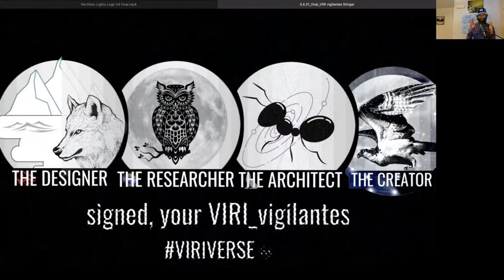🤘 Standing Up to the Status Quo: The Sustainable Reality We all Dream Of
Standing up to the status quo, let's turn the dream of a sustainable world into a reality.

GRATITUDE FOR YOU CHANGE-MAKERS... AND A VIRIVERSE ♾ VISION
Join The Designer 🐺 for a heart-felt letter to you change-makers out there.

Join VIRIDESCENT's mentorship and storytelling for immersive sustainability @